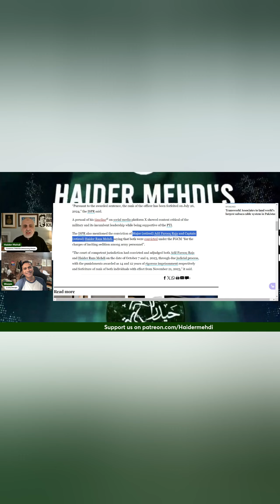Asim's regime is stupider than we thought!